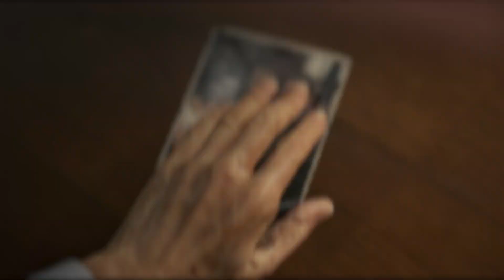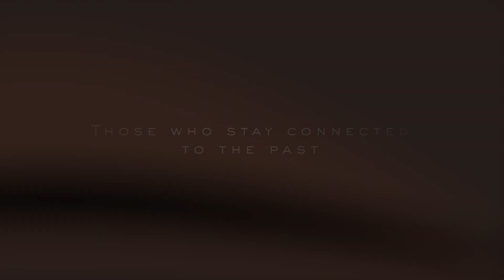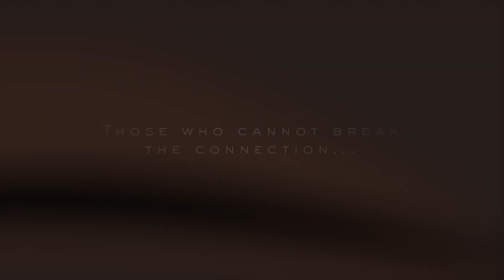Death Stranding Release Date Trailer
TOP PATRONS
[CIPHER]
 - Thelionsam
[BIG BOSS]
 - maxandalec2
 - BobaFett912
 - Daniele Andreuzzi
 - FreedTerror
 - Vin Giorgio
[BOSS]
 - Halo Archivist
 - Mitchell Mason
 - Kyle Crawford
 - Jami moore
 - Peter Vrba
 - Time Dragonlord
 - Alex Moretti
 - Joe Hunt
 - Patrick
 - Jonathan Ball
 - Michael Redmond
[LEGENDARY]
 - Theron Webb
 - BattleBrit
 - Abdulaziz al Senaidi
 - D Kurtti
 - Mike Li
 - Denver Harward
 - FIFTHGRADE
 - BattleBladeWar
 - centrevez vectra
 - Gerardo Andrade
 - Michael P. Reid
 - David Doty
 - Mark Taylor
 - Prismat Dragoon
 - Darien Cunningham
 - Princess Stabbity
 - Jake Betts